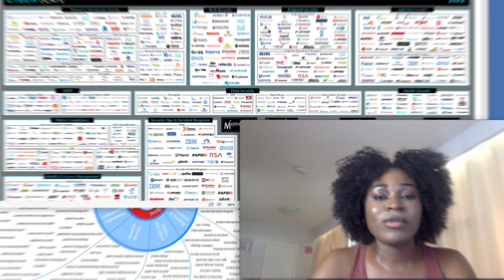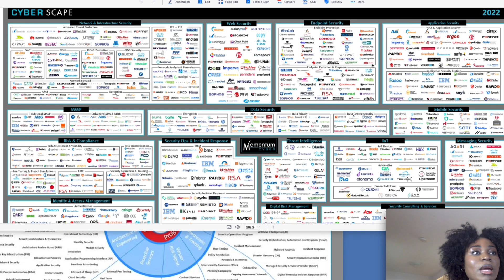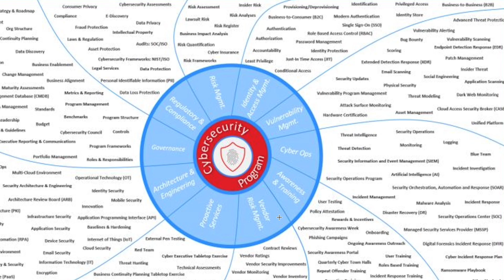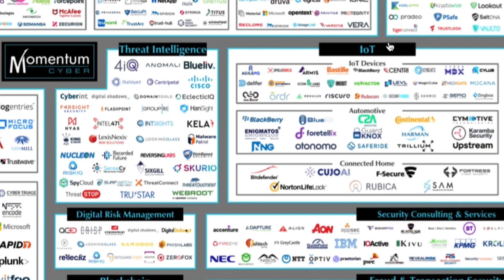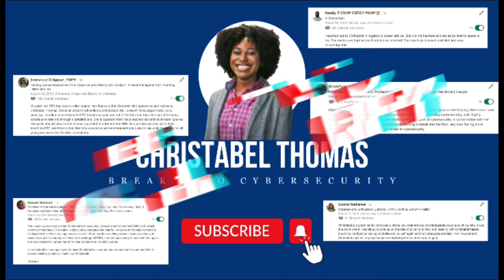50+ Cybersecurity Fields With 250+ Companies Always Hiring (Worldwide)